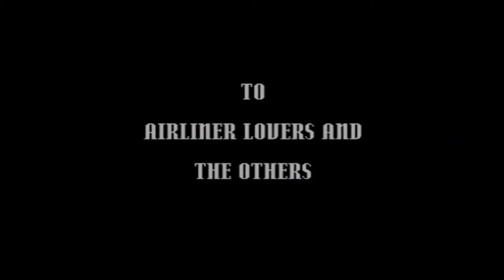Jet de Go! 2 Let's Go By Airliner - Scenarios - PC Gameplay[HD-1080p]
Information:-
Jet De Go! 2 is a Japanese made flight simulator for the ps2 later in the year the game is ported to pc. Jet De go! 2 is developed by Taito (A japanese game developing company) Jet de go! 2 is a part of the landing series. The first Jet De Go! was released for the PlayStation, Game Boy Color, PC - February 2000.
This is the pc port of the game and is very rare to find in these days. I have both versions of the game for the PS2 as well as for the PC, the pc port can be downloaded , I will leave the link to the person who saved the copy form the only site which had the game and for the ps2 version just say that you want it in the comment box.
Person who helped me to get the game:-
please show your support to this guy
My Pc Spec:-
I7 (7th Gen) 7500U
CPU :- Intel 620
GPU :- Radeon  r7 m445